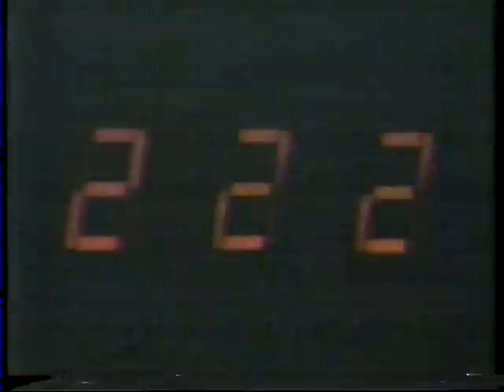commercial for WABC AM radio New York 1977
Rather high-tech for 1977, with a digital tuner.  Too bad AM sound quality has usually been awful.